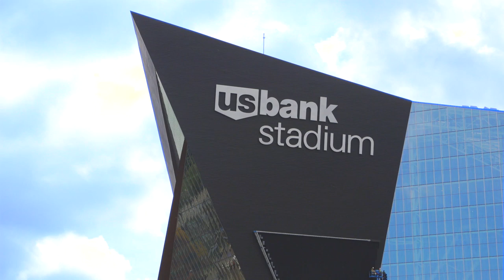US Bank Stadium: Newest NFL 'Cathedral' Engineered by the Powering America Team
US Bank Stadium, the newest addition to this storied NFL franchise, is home to the Minnesota Vikings. Whether or not you are a fan of the team, the stadium itself is something to be celebrated. Inspired by the team’s namesake, the Vikings, the stadium looks like a ship sailing to the heart of downtown Minneapolis. But it is what is inside, and what the Powering America NECA/IBEW team accomplished, that is truly astounding.

Parsons Electric, Gunnar Electric, IBEW Local 292, IBEW Local 110, and Minneapolis Chapter NECA teamed up to make this project possible. Scoreboards that are larger than life. Speakers as big as school buses. Thousands of high quality, smart, energy-efficient LED lights. A high-tech Wi-Fi infrastructure that can accommodate for over 30,000 simultaneous connections. 3 electrical services, 12,000 amps at 14 kilovolts each – that’s enough to power 165,000 homes.  This list goes on and on…

But perhaps most importantly it was completed on-time and under-budget, allowing for the Vikings to open the season, the first for US Bank Stadium, in primetime this Sunday night.

The Powering America team consists of craftsmen who are members of the International Brotherhood of Electrical Workers (IBEW) and their signatory contractors—including those who are members of the National Electrical Contractors Association (NECA). This team delivers quality products at fair prices and offers commitment and a high standard of craftsmanship.